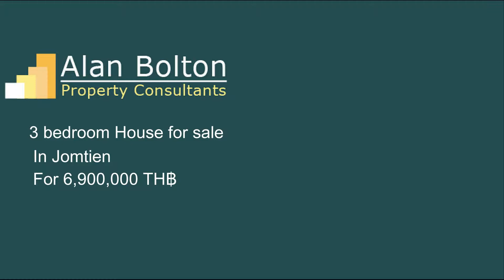House for Sale in Jomtien for 6,900,000 TH฿